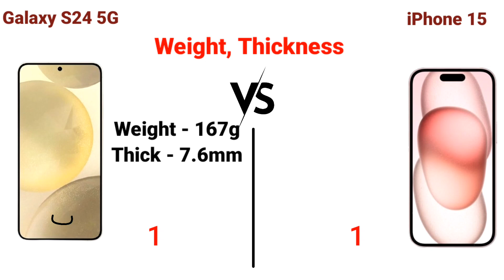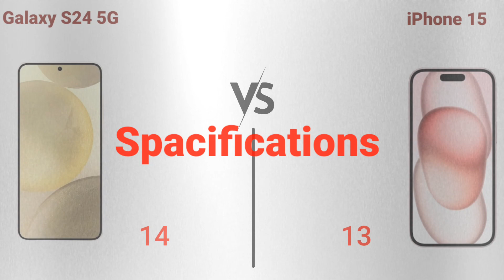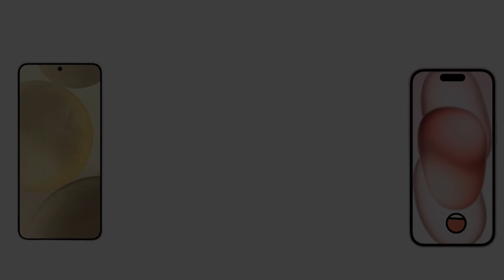Samsung Galaxy S24 vs iPhone 15 Speaking comparison